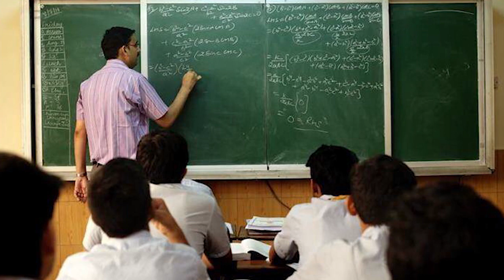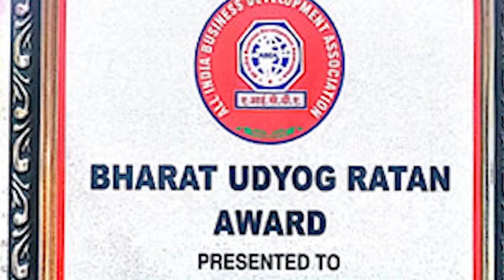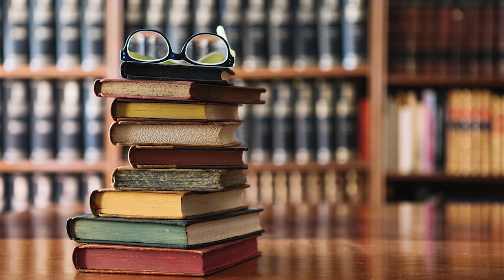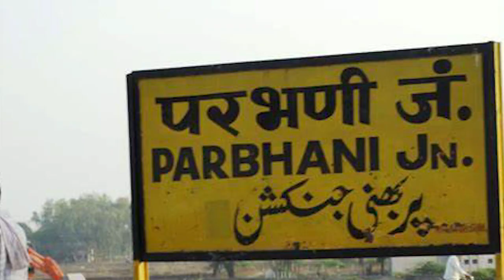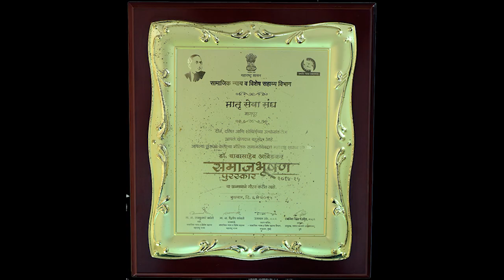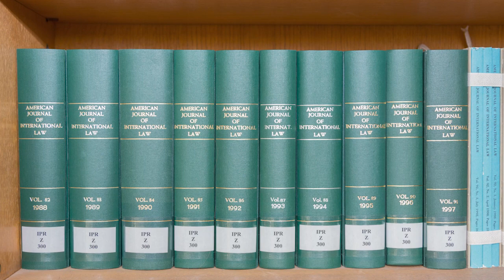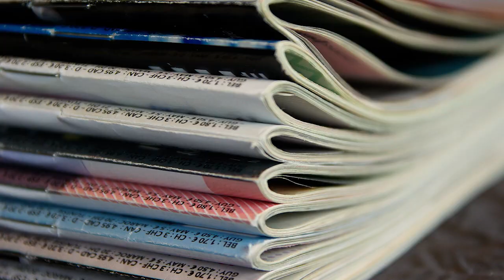एक कर्मयोगी | Documentary | Ek Karmayogi | Dr. Jagannath T. Nankar | 16 March 2023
Presenting Official Video शोकसभा Documentary of "एक कर्मयोगी" The Memory Video of "Dr. Jagannath T. Nankar"

Blessing - Appa
Producer - Sanjay Nankar
Concept - Sanjay Nankar & Prashant Kotkar
Writing - Sachin R. Jadhav
Voice Over - Adil Shaikh
Editor - Azhar Shaikh
Still & Making - Azhar Shaikh
Production Head - Gulam Shaikh

Production - MDR & SONSS
Post Production - Saprem Marathi
Marketing & Releasing - MDR & SONSS FILMS